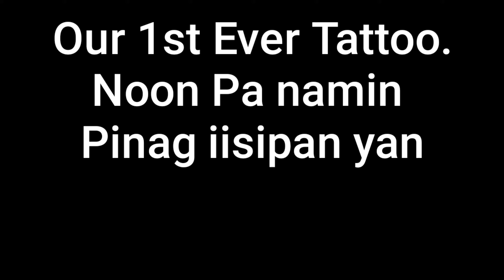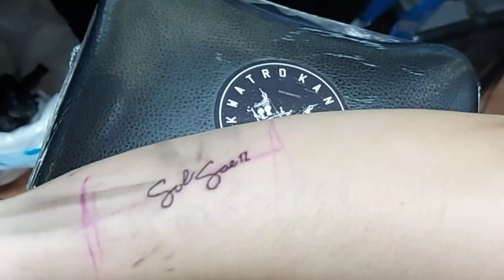Our First Ever Tattoo || Masakit aha || Les Couple Goals || Lgbt || Bradz Sol & Sae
Matagal na namin pinag iisipan ni Misis Bradz Ang mag patattoo talaga.ngayon ayan na akala namin masakit hindi naman pala.
Salamat sa  Tattoo Artist nasi Breg Palaganas ang galing.salute